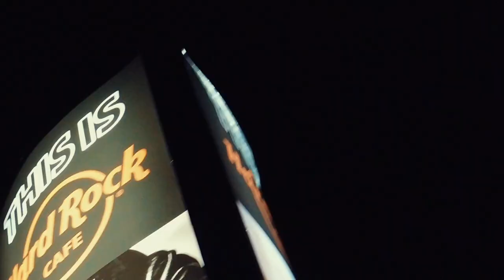GET INSPIRED ★ Tenerife 🇮🇨 Teneriffa Puerto de la Cruz, Canary Islands Cinematic Travel Video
Travel video, Tenerife,  Puerto de la Cruz, Las Americas, Hard Rock Cafe Tenerife , Europe
When you travel the world, you should not miss this amazing place!

And last but not least:
So you will not miss out my future videos.